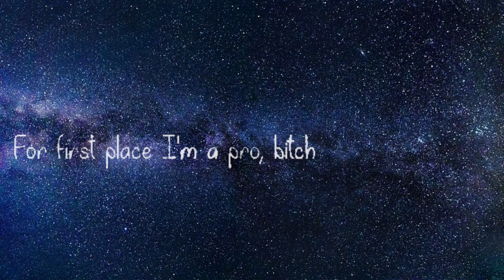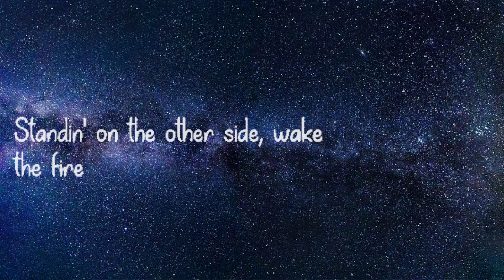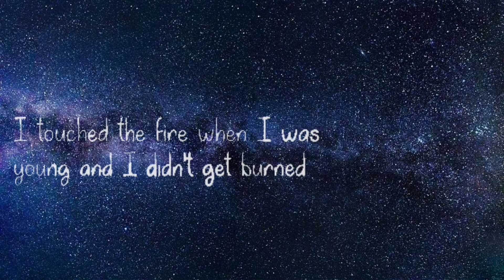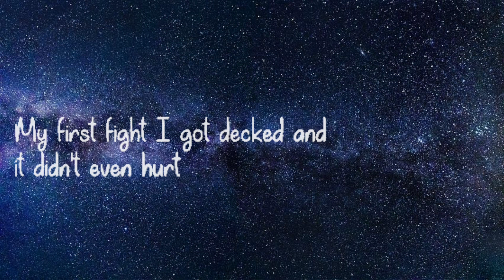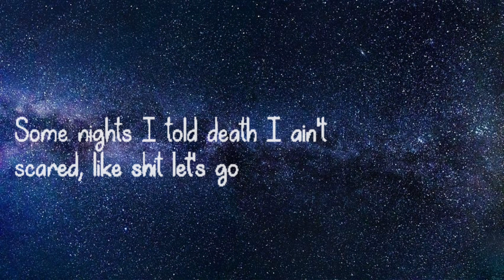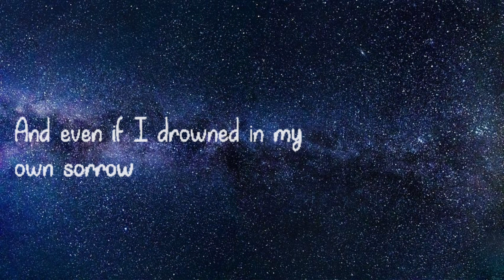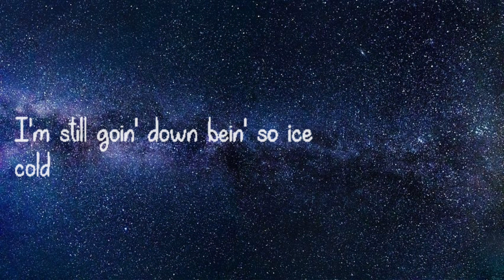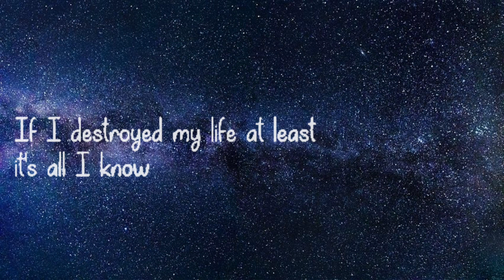Upchurch- Ice Cold (Lyrics)